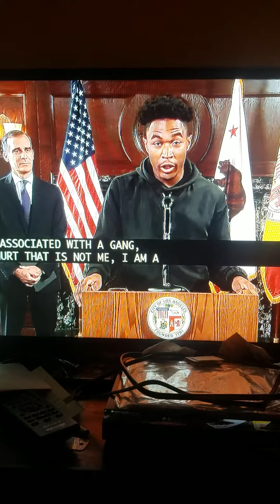High School Student is speaking the truth about racism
Black Out Tuesday 6-2-2020